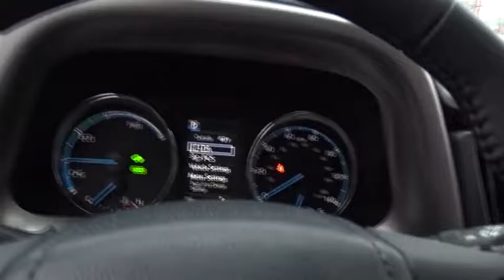2017 Toyota RAV4 Hybrid Countryside, Oak Lawn, Calumet city, Orland Park, Matteson, IL 17470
2017 Toyota RAV4 Hybrid
2017 Toyota RAV4 Hybrid XLE - Stock#: 17470 - VIN#: JTMRJREV5HD090229

6941 South Western Ave.